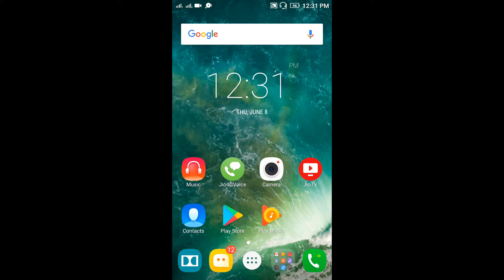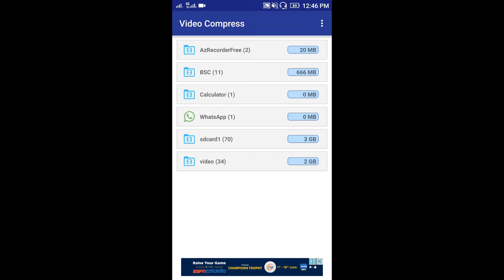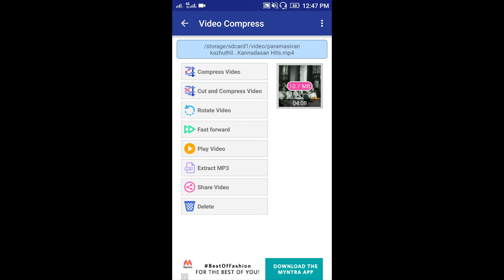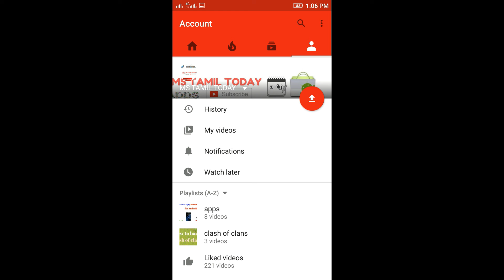How to compress mp4 video (low quality - HD) in tamil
இந்த link கை click செய்து play Store ல் filpcard app download செய்து, பொருளை வாங்கினால் பல offer களை பெற வாய்ப்பு உண்டு.

VIDEOS